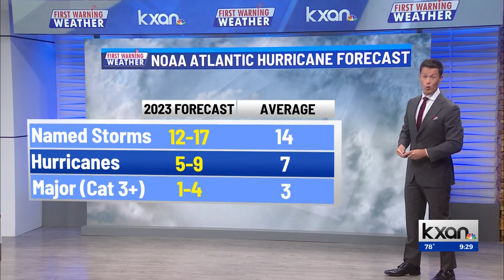NOAA Hurricane Forecast Released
Why this hurricane season may be unlike any other we've seen.